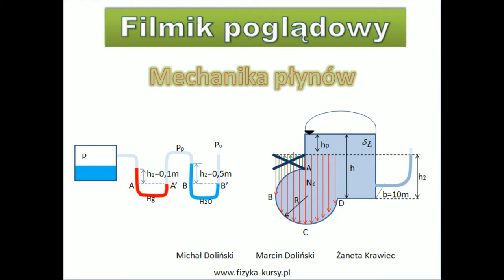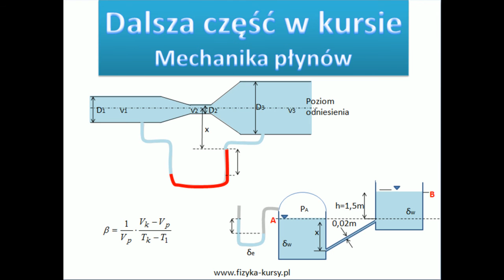MECHANIKA PŁYNÓW: równanie Clapeyrona - korepetycje online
W Kursie rozwiązywane są zadania z manometrami, napory hydrostatyczne na ścianki płaskie i zakrzywione, równanie Bernoulliego, właściwości fizyczne cieczy.  Zapraszamy do obejrzenia pozostałych filmików z Kursu - mechanika płynów. Włącz korepetycje online z mechaniki płynów. Proponujemy oglądać filmiki w jakości HD.